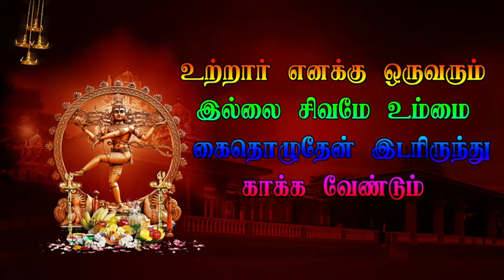23 Valavetti Veerapathira Nadagam | தமிழ் தெருக்கூத்து திருவண்ணாமலை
20 Valavetti Veerapathira Nadagam | தமிழ் தெருக்கூத்து   திருவண்ணாமலை